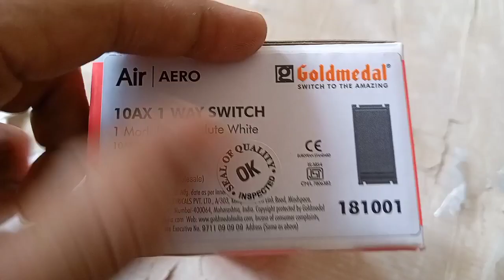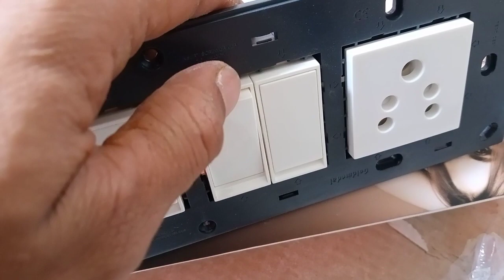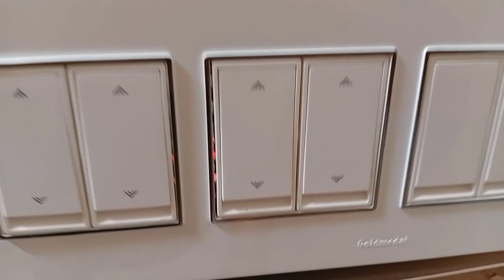not prejection modular goldmedal air model switch#i love god#switch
not prejection modular goldmedal air model switch
i love god
modular switches
modular switches for home electrical wiring
modular switches price list
modular switches for home
modular switches fitting
modular switches and board
modular switches india
modular switches legrand
GM modular switches
Home automation
WIFI home automation
switch modular
air switch modular plate lock remove how
switch modular price
switch modular box
switch modular plate
modular switch board fitting
modular switch board
modular switch board open
modular switch repair
modular switch board design
goldmedal modular switch and plate
goldmedal modular switch and plate price
goldmedal switch air model
goldmedal switch air
gold medal air switches
gold medal air switches price list
switch price
switch price in india
switch price in tamil
switch price malayalam
switch price in bangladesh
switch price philippines
switch price is right
switch price in pakistan
switch price in bd
switch price kerala
switch price in japan
switch price oled
switch price hong kong
switch price datablitz
modular switch board size
goldmedal switch repair
goldmedal switch connection
goldmedal switch board
goldmedal switch board design
goldmedal switch price
goldmedal switch to the amazing
goldmedal switch plate
goldmedal switch ad
goldmedal switch review
goldmedal switch design
goldmedal switch box
goldmedal switch rate
modular switch board se kaise nikale
goldmedal dhan barse app paytm cash
goldmedal switches
goldmedal wire price
goldmedal smart switch
goldmedal dhan barse app paytm cash telugu
switch board connection wiring tamil
switch board connection wiring telugu
switch board plastic
plastic switch board box
modular switch socket
modular switch fitting
modular switch design
modular switch manufacturing process
modular switch malayalam
modular switch manufacturers in india
modular switch market in delhi
modular switch board fitting malayalam
modular switch board wholesale market in delhi
switch price malayalam
wiring house electricity
wiring switchboard
lutron switch plate removal
kasa switch remove plate
roma switch plate
Best Switch Brands in India
Electric Modular Switches For Home
GOOD QUALITY switches
honeywell switches
How to modular switch replace and repair
modula cover plate ko kaise open Karen
air switch goldmedal
plate
wiring switch
wiring switch box
wiring switch board connection
wiring switch to light
wiring switch and socket
wiring switch with indicator light
wiring switches and plugs
wiring switch motor
wiring switch plug combo
wiring switch and outlet in same box
home switchboard design
switch models for home
switch model
switch model and price
switch models for home tamil
switch models in tamil
switch models comparison
switch models in india
switch model change management
switch model tb150
switch model cisco
switch model in ltspice
switch model hac-001
switch model numbers
home switchboard connection
home switchboard
home switchboard design tamil
home switchboard decoration
home switchboard drawing
home switchboard connection tamil
home switchboard wiring
home switchboard painting
home switchboard fitting
home switchboard art design
home switchboard upgrade
home switch board connection wiring
smart home switch board
wiring switch panel to fuse block
wiring switch leg
wiring switch panel in car
wiring house electricity
wiring house malayalam
wiring house wiring
wiring house tamil
wiring house diagram
wiring house for cable tv and internet
wiring house lights
wiring house for security cameras
wiring house lights in series
wiring house for internet
wiring house speaker
wiring house light switch
wiring house for generator
wiring house with cat6
wiring home
wiring house
wiring home electrical
wiring home theater system
wiring house malayalam
wiring holder
wiring house tamil
wiring house diagram
wiring house lights
wiring horn without relay
wiring home theater speakers
wiring horn
switch modular price
switch board price malayalam
nintendo switch price myanmar
nintendo switch malayalam price
nintendo switch minecraft price
nintendo switch malaysia price
main switch price
modular switch price in kolkata
mcb switch price
modular switch price in delhi
mini switch price
main switch price in bangladesh
muhafiz switch price in pakistan
switch price